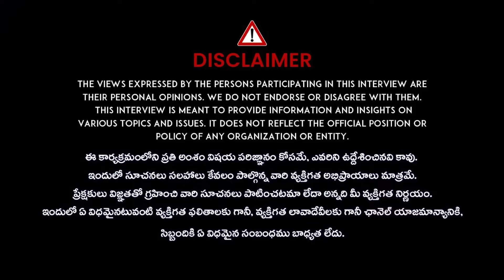Senior Journalist Bharadwaj Revealed Shocking Facts about Youtuber Hatsha Sai